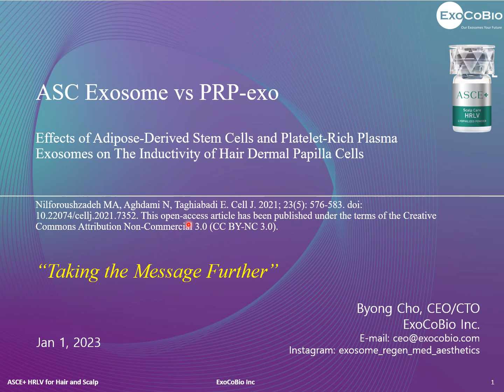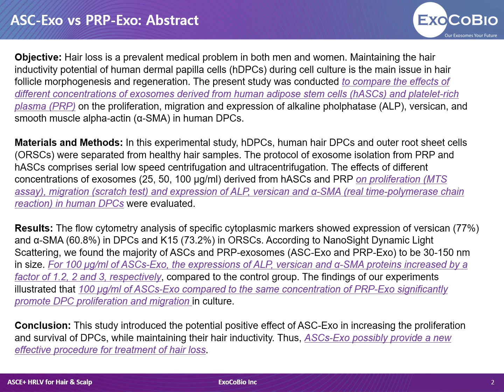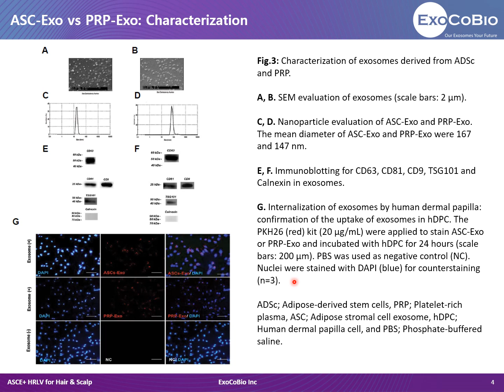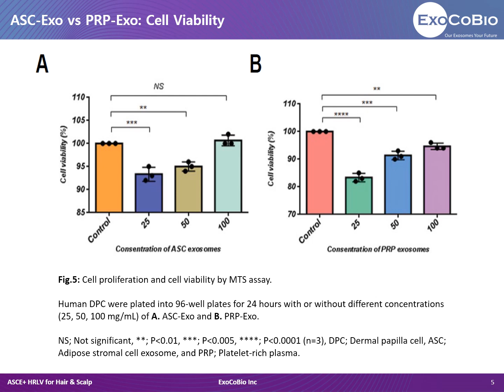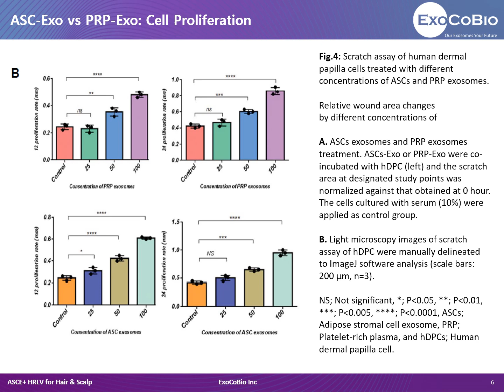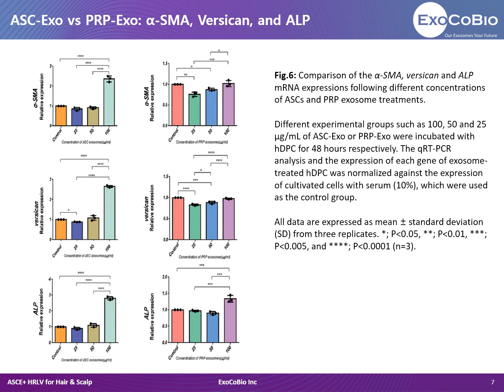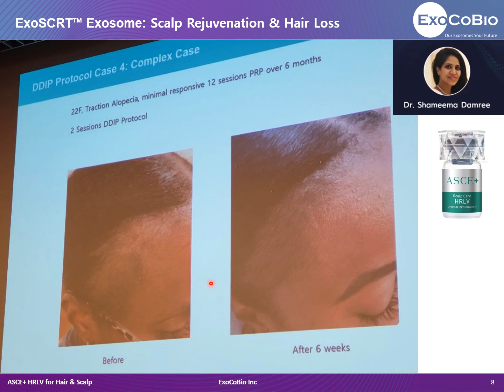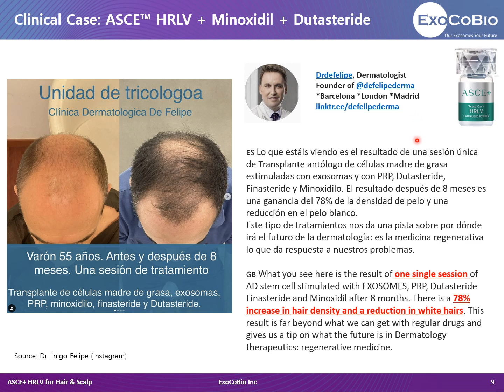ASCE vs PRP (Adipose Stem Cell Exosome for Hair and Scalp) ExoCoBio Inc.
The suprior effects of adipose stem cell exosome and ExoSCRT exosome were compared against PRP exosomes. For important markers, ASCE and ExoSCRT exosomes showed better results over PRP exosomes. ASCE+ HRLV is the best treatment for scalp rejuvenation and hair loss prevention.